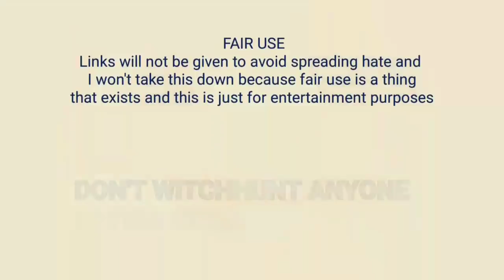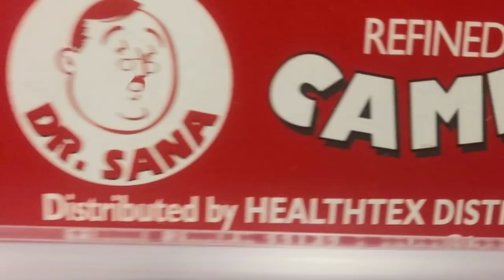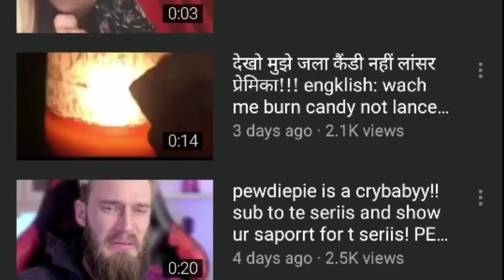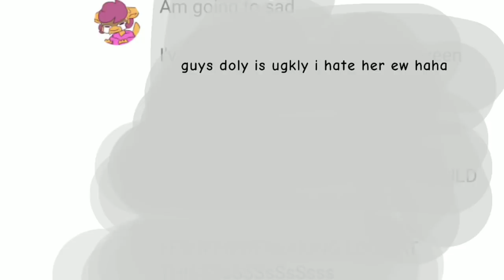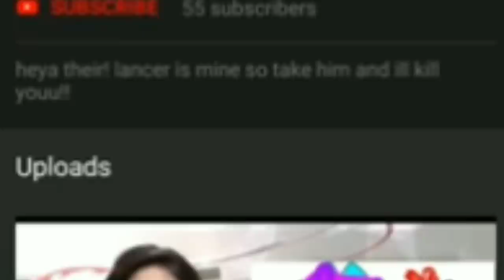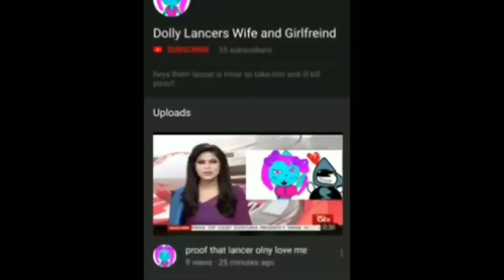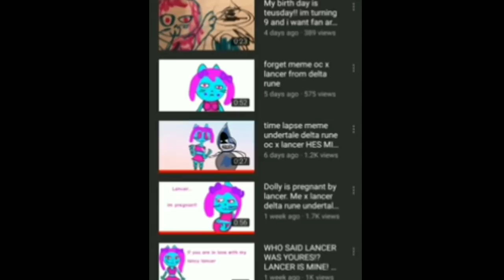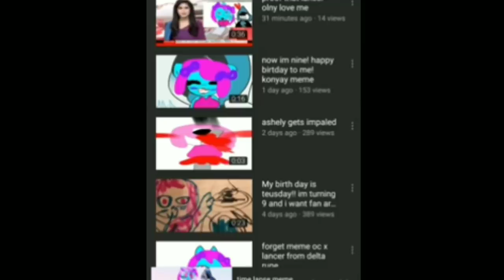ANIMATION CRINGE COMPILATION DOLLY LANCERS WIFE AND GIRLFRIEND EDITION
Shout out to my ni🅱️🅱️a Jem
I just edited her video because I need to get to that 10 minute mark and because I was bored